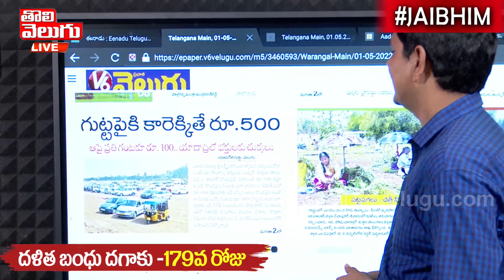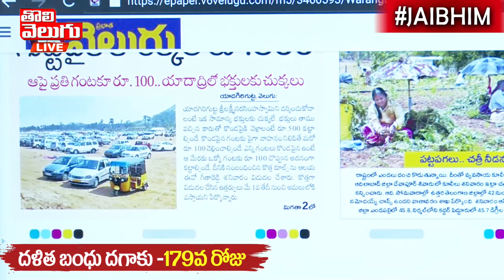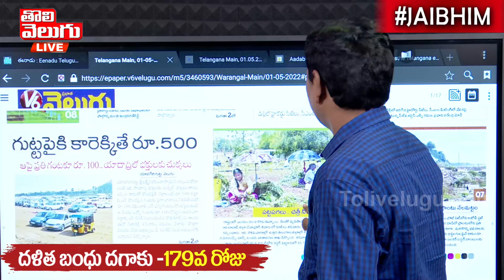గుట్ట పైకి కారెక్కితే.. 500రూ దేవుడా...ఈ దరిద్రుల నుంచి కాపాడు | Yadadri Temple | Tolivelugu TV